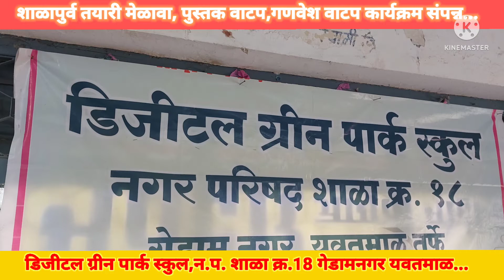29 June 2022